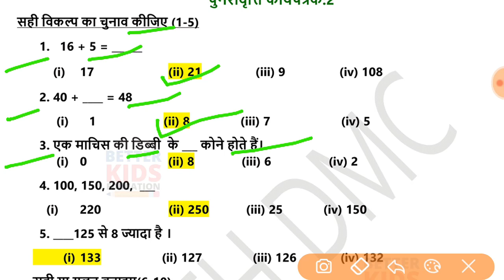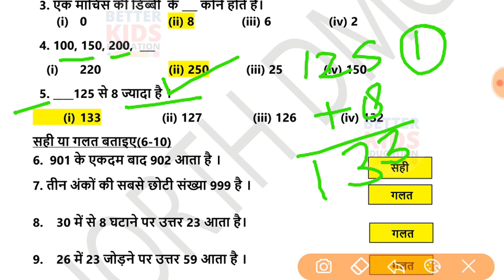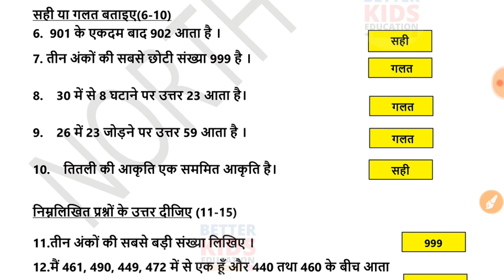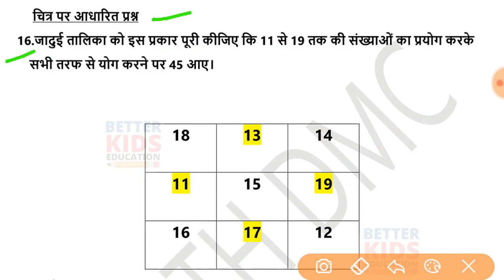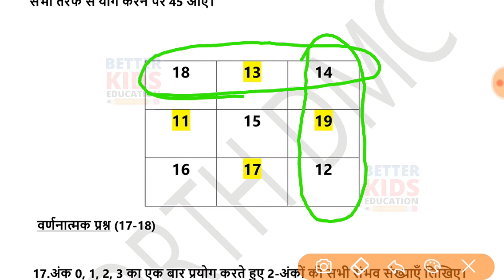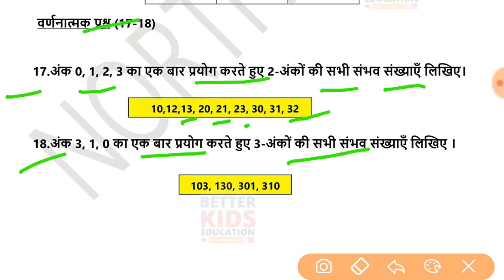NDMC Class 3 Maths Week 17 Worksheet 17 (21/9/21) || गणित सप्ताह 17 Class 3rd worksheet Solution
Worksheet 17 Class 3 Week 17 NDMC गणित सप्ताह 17 maths week 17 with solution | Fully Solved
NDMC Class 3 गणित कार्यपत्रक 17 maths worksheet उत्तर सहित
NDMC Class 3 Maths Week 17 REVISION WORKSHEET
Hi, in this video we gonna tell about Worksheet 17 Class 3 NDMC गणित कार्यपत्रक 17 in simple way so that you can understand Worksheet 17 Class 3 NDMC गणित कार्यपत्रक 17 easily.
We solve all the question of Worksheet 17 Class 3 NDMC गणित कार्यपत्रक 17 with explanation.
class 3 maths worksheet ndmc worksheet 17 class 3
ndmc class 3 maths worksheet 17 solution week 17 class 3 worksheet class 3rd maths currency rate